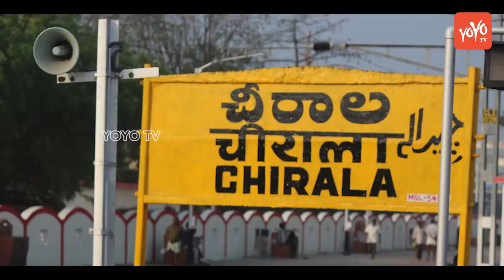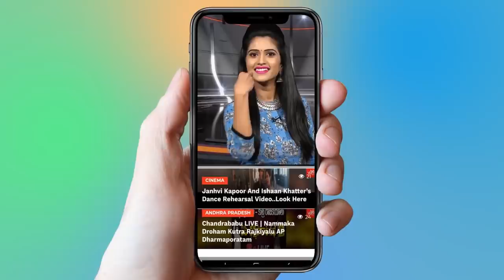Chirala Constituency Political Report | Amanchi Krishna Mohan | Karanam Balram | YOYO TV Channel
Chirala Assembly constituency is a constituency of the Andhra Pradesh Legislative Assembly, India. It is one among 12 constituencies in the Prakasham district.
1983 - Chimata Sambu - Telugu Desam Party
1985 - Sajja Chandra Mouli - Telugu Desam Party
1989 - Konijeti Rosaiah - Indian National Congress
1994 - Paleti Rama Rao - Telugu Desam Party
1999 - Paleti Rama Rao - Telugu Desam Party
2004 - Konijeti Rosaiah - Indian National Congress
2009 - Amanchi Krishna Mohan - Indian National Congress
2014 - Amanchi Krishna Mohan - Navodaya Party

 1.   Actress Ranjitha Nityananda Swamy Video Confirmed..

2 . Telangana Congress Third MLA List | Mahakutami | Revanth Reddy | Telangana

3.  Is Telangana Congress MLA Candidates List For Telangana Assembly Elections 2018 Confirmed?

4. Rahul Gandhi Speech at Kamareddy @Telangana Congress Public Meeting

5. 2050 లో ఊహించని విధంగా మనిషి జీవితం

6.  Mangli Songs | Mangli Excellent Performance at ATC 2018

7. Folk Singer Sai Chand Songs on Revanth Reddy at TRS Meeting - Kodangal

9. Madhu Priya Song Performance & Anchor Udaya Bhanu Dance at World Telangana Convention

10. Interesting Facts About Teenmar Mangli